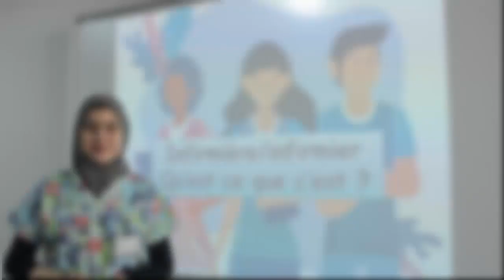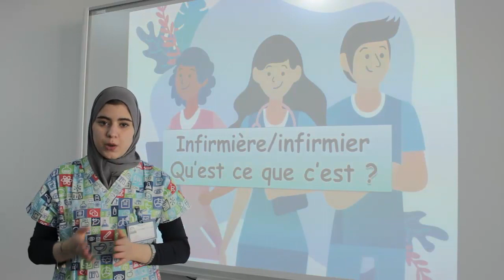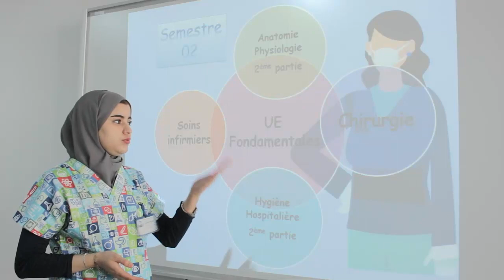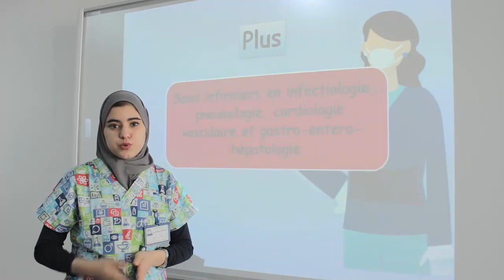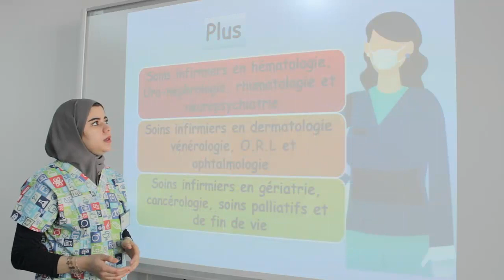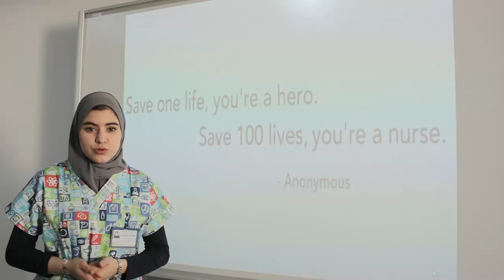INFSPM BATNA : 12 2020 Melle GHODBANE Anfel, présentation de la spécialité infirmier SP